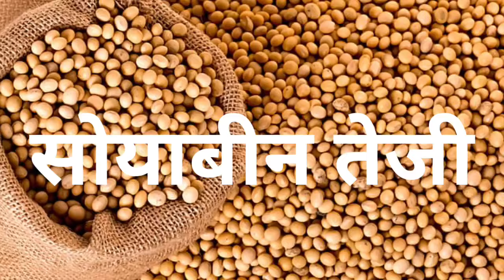soya भाव 20 मई 2024 | सोया प्लांट भाव लाइव|soya plant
सोया सोयाबीनमंडीभाव आजसोयाबीन नीमचमंडी #20 may 2024_2023सोयाबीन_का_भाव

soybean bhav
soybean plant bhav today
soya plant
soybean bazar bhav
soyabean bhav
ratlam mandi bhav
soyabean rate to day

_Soybean_ka_bhav #20 may 2024